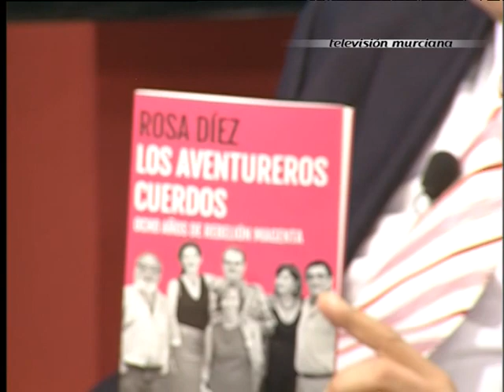Primera Línea | Entrevista a Rosa Díez